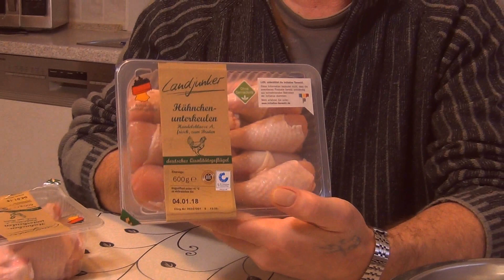Германия. /Vlog/кухня,кладовая,ванная,терраса.Готовимся к стриму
В этом видео хочу вам показать как мы подготавливались к прямому эфиру
Рихард молодец.Снимал на камеру кухню,ванную,кладовую,террасу